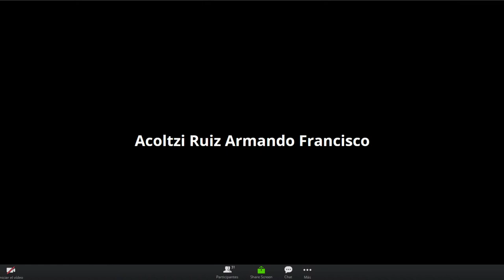Circuitos de CA y CD | 3CV7 | 13/10/2020